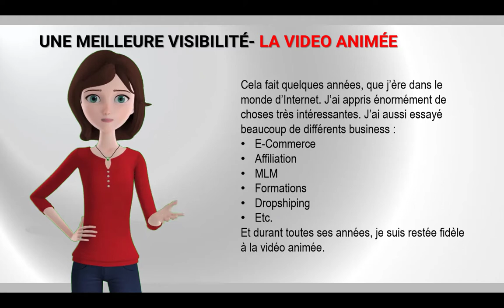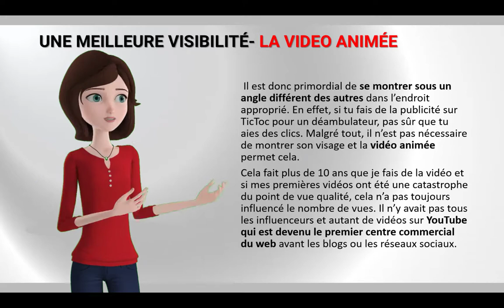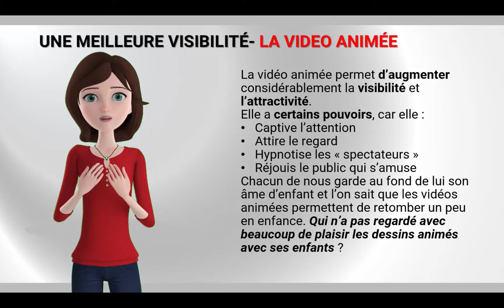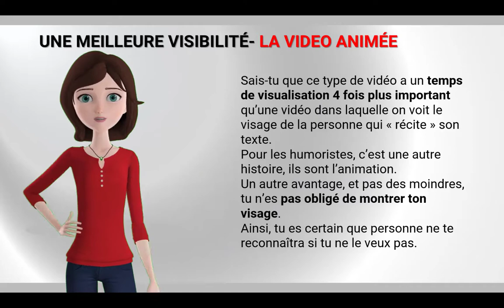Bienvenue sur ma chaîne YouTube